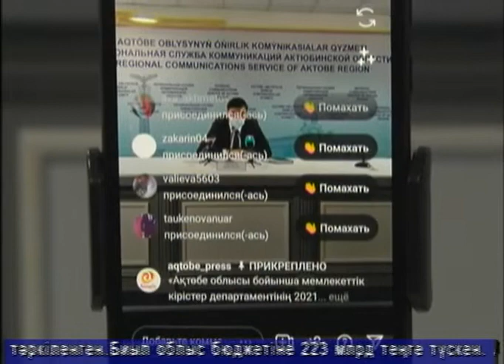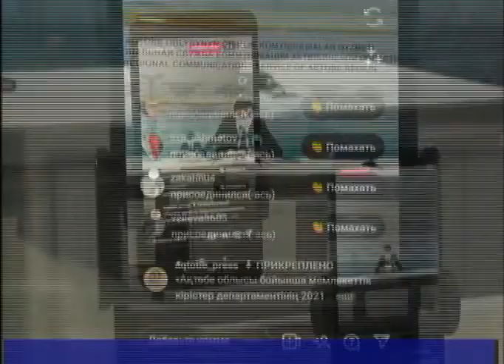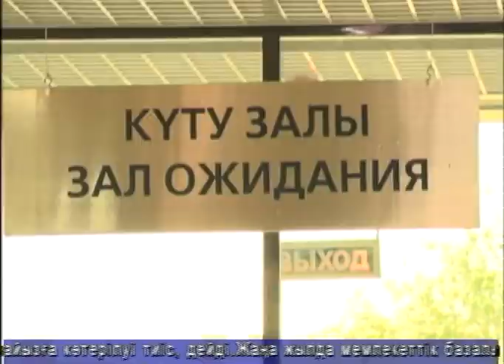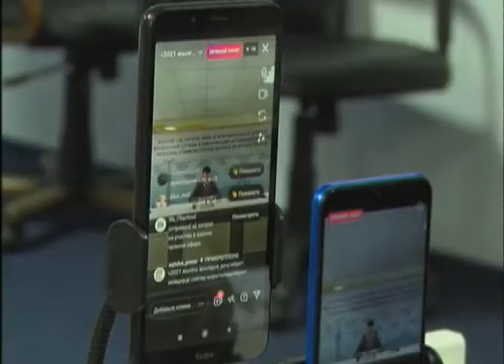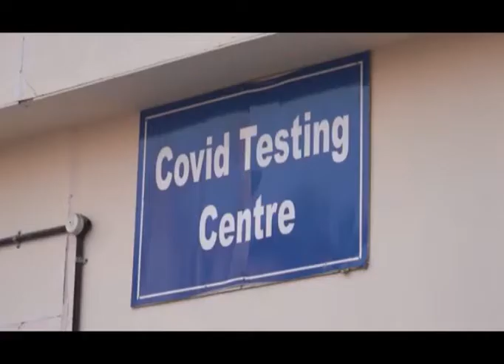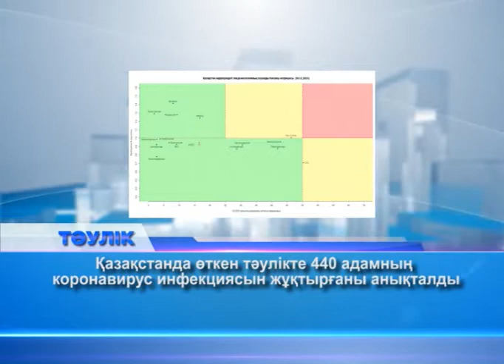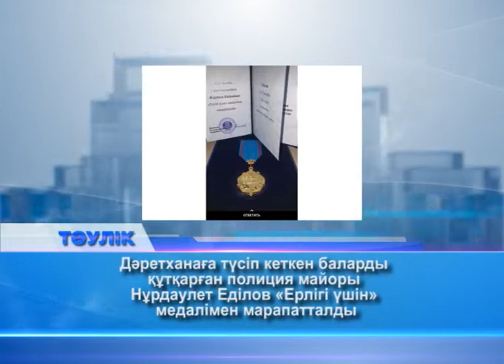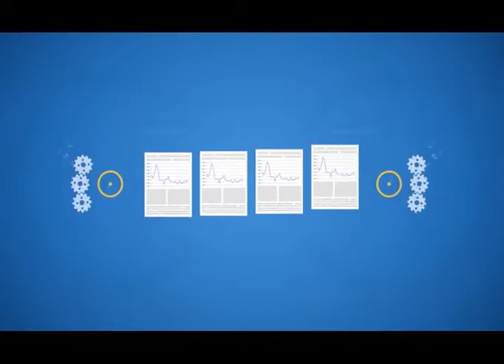Тәулік (Рика ТВ) 30 желтоқсан 2021 жыл